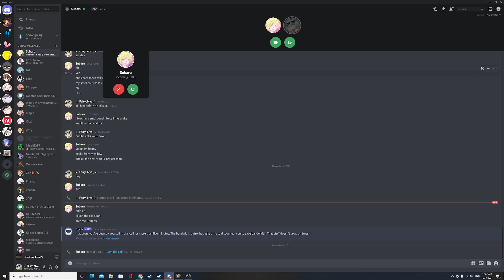i got the easter egg ring-tone in discord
i really didn't edit it, i was playing hoi4 and one of my friends called me and this was the ringtone